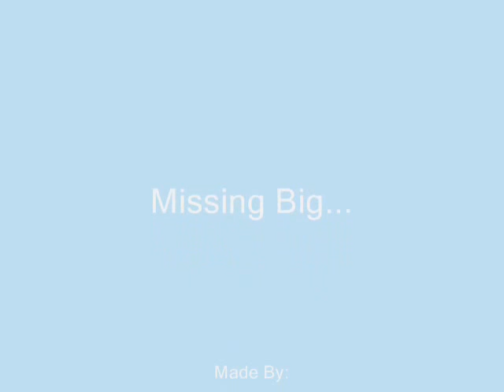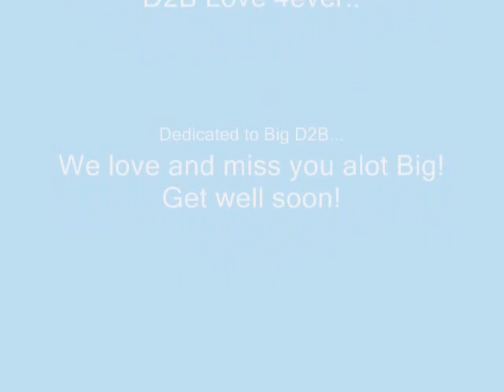Missing Big...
Well, here is another D2B picture movie clip thingy that I made for D2B. I used Big's pictures and the song Heaven. And yeah.. Sorry if its not the best. But yeah... For most of the D2B fans who saw this (like my cousin and I) cried when they saw this because we missed Big so much. Get well soon Big D2B! We love and miss you alot!